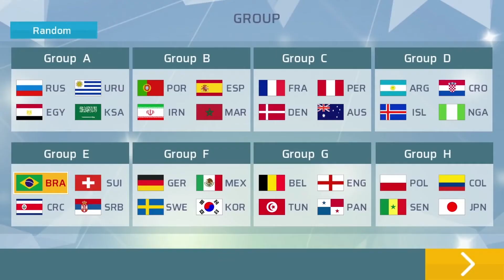5 Game Sepak Bola di Android Terpopuler 2019 - GG5 eps.1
ML, PUBG dan Free Fire memang merajalela. Tapi game Bola, tetap punya masa-nya sendiri.
Nah, kali ini Skyegrid Media mengumpulkan 5 game sepakbola di Android yang bisa menjadi pelarian saat bosan dengan PUBG, Free Fire atau Mobile Legend

Happy Watching!

Facebook fanpage - SkyegridMediaID